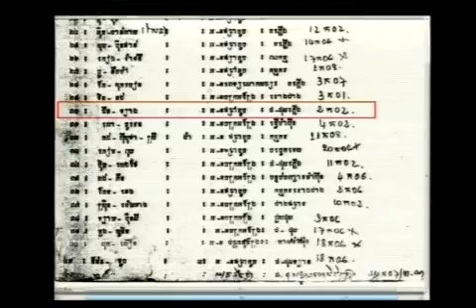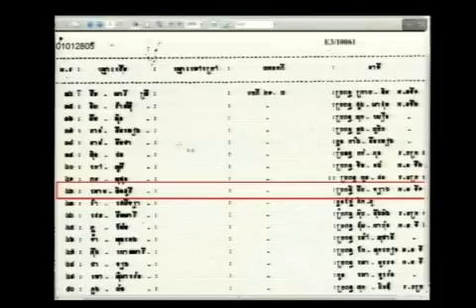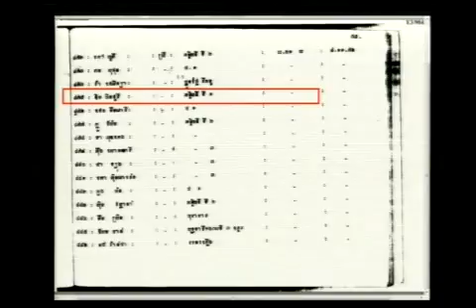Evidentiary Hearing in Case 002/02, August 16, 2016- Part 1 (Khmer)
Evidentiary Hearing in Case 002/02 before the Extraordinary Chambers of Cambodia